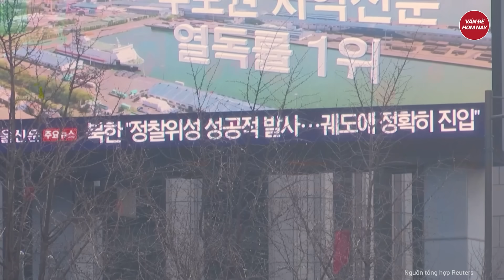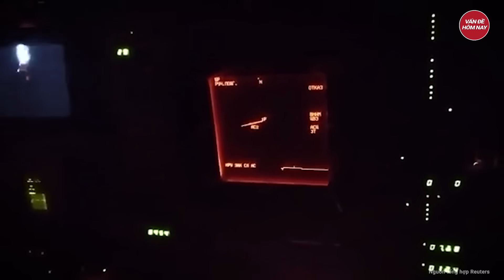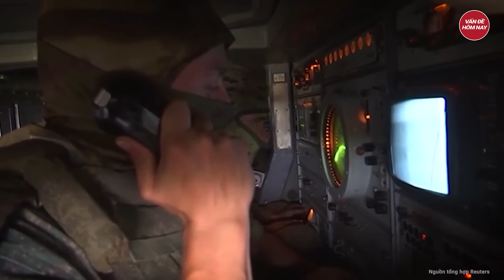Giới tình báo: Phương Tây sai lầm, hé lộ tâm điểm trật tự thế giới mới năm 2024 | Tâm điểm quốc tế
Nga Ukraine mới nhất | Giới tình báo: Phương Tây sai lầm, hé lộ tâm điểm trật tự thế giới mới năm 2024
Người đứng đầu SVR Sergey Naryshkin tin rằng năm 2024,thế giới Ả Rập sẽ là trung tâm cuộc đấu tranh vì một trật tự thế giới mới. Tham vọng của giới tinh hoa theo chủ nghĩa toàn cầu nhằm đóng vai trò bá chủ thế giới đang bị tan vỡ.